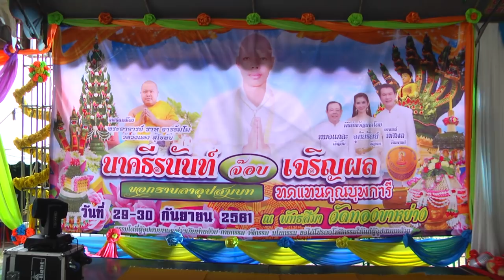นาค ธีรนันท์ (จ๊อบ) เจริญผล รับนาค